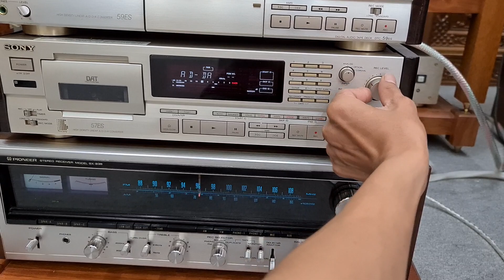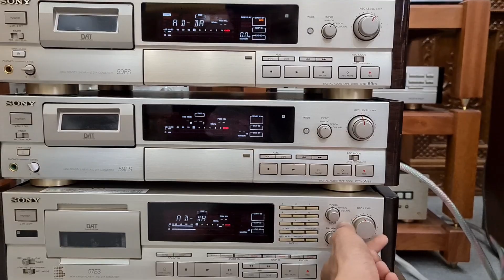GIÃI MÃ SONY 57 ES Có Chủ Về MỘC CHÂU _ SƠN LA 🤝🤝🤝🤝🤝